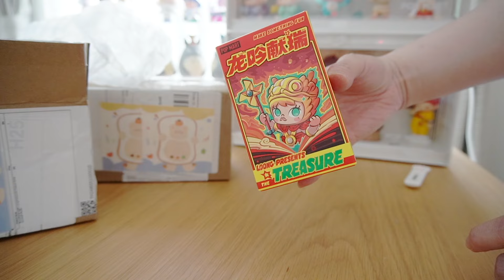One day vlog 2024 แกะพัสดุ เสื้อผ้าสไตล์แม่บ้านญี่ปุ่น เกาหลี,รองเท้าสุขภาพ OOFOS,กล่องสุ่มสายชาร์จ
- เดรสลินินกระดุม Linen button short dress

- เดรสแขนกุด vento dress

- เดรสแขนกุดผูกเอวเนริดา nerida dress

- Pop MART MOLLY My Instant Superpower Series กล่องสุ่มสายเคเบิ้ล (iPhone/Type-c)

- พร้อมส่ง MOLLY My Instant Super Power ตัวน้อง สเก็ตบอร์ด แกะเช็คการ์ด ไม่แกะซอง กล่องการ์ดครบ

- พร้อมส่ง MOLLY My Instant Super Power ตัวน้องยกน้ำหนัก แกะเช็คการ์ด ไม่แกะซอง กล่องการ์ดครบ

- Pop MART Molly My Instant Superpower Series ฟิกเกอร์กล่องสุ่ม

- พร้อมส่ง POP MART Loong ปีมังกร ตัวน้อง Crybaby แกะเช็คการ์ด ไม่แกะซอง กล่องการ์ดครบ

- OOFOS OOriginal Nomad (สีเบจ) - รองเท้าแตะเพื่อสุขภาพ นุ่มสบายเท้าด้วยวัสดุอูโฟม บอกลาปัญหาสุขภาพเท้า

- OOFOS OOriginal Nomad (สีเบจ) - รองเท้าแตะเพื่อสุขภาพ